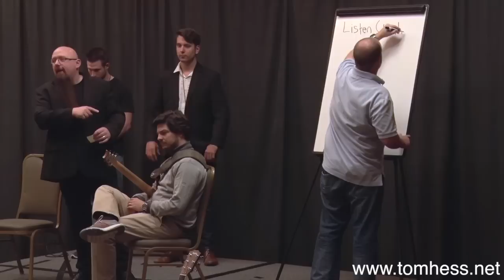Learn How To Teach Guitar The Right Way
Learn how to teach guitar better than anyone else in your area. Click the link above to get started right now.

Transcript:

TOM HESS:  The first thing I want you to write down Eric is, I want you to write down the word LISTEN, to them.  So here what I mean is, we are going to listen to whatever he says first.  So he is going to think about what it is he wants help on what he might be struggling with, some issue in his playing somewhere.  So the next thing we are going to write down is the word IGNORE.  After we listen to him we might ignore what he says or parts of what he says.
TOM HESS:  Write SILENT PLAY.  So now what I want to do is, I want to get Gonçalo to play and not talk. When you are teaching someone they constantly are with the mouth, constantly talking, right they play a little bit and then “Oh see what I’m saying man, my picking just is not good, it’s all sloppy” – dude just play, let me hear, just play.  Two or three notes later, “ yeah, see I’ getting really frustrated I’m feeling really tense right here and I’m not really sure what to do about it.”  So you need to get them to play and shut the hell up so you can just listen to their playing, alright?
TOM HESS:  Next we want to DIAGNOSE, okay?  Now we are going to be doctor.  We’re not going to play doctor together, but I’m going to be the doctor.  Laughter.  We’re looking to diagnose the problem, because often what happens as I mentioned before is, when your student is coming to you with problems they’re talking about the symptoms.  Like I have been having this cough recently.  I don’t know what the problem is.  So I would go to my doctor and say “hey I’m coughing, I drink cold water and I cough more.”  I have no idea what the problem is.  I don’t want to doctor to talk to me about coughing.  I want the doctor to figure out what the hell is wrong, why am I coughing?  He needs to try and diagnose what’s going on. Do I need antibiotics do I need something else?  What is it I need here, right?
TOM HESS:  All right next is PERSONALITY TYPE.  We need to try to assess they type of personality that’s in front of us.  Because you teach strong minded people differently than you teach average or weak minded people.  When I say strong minded and weak minded I don’t mean that they’re physically strong, I don’t mean that they have big egos or are tough guys, that’s not what I mean.  What I mean is, do you sense that this person feels insecure?  Do you sense that this person will crumble if you criticize them?  Do you sense that if you tell someone to practice something, that they are going to do it no matter how freaking boring it is?  Or is it the kind of person that if it’s fun they’re going to practice it but if it’s boring they are going to play it once or twice and they’re not likely to stick with it, ok?  That’s what I mean by strong minded.  You will see why we need to determine or at least try to get a sense of, is this a weak minded or strong minded student in their minds.  If they are weak minded it doesn’t mean that they are a horrible person, it just means we are going to alter what we tell them to do next and how we tell them to do it.
TOM HESS:  Ultimately as a teacher – what is the most important thing to do, to achieve as a teacher?  As far as the teaching part?  Well you guys have heard me say over the last 6 days?
Student: Get results.
TOM HESS:  How do we get a result?
Student: Get them to do what you tell them.
TOM HESS:  Yeah, get them to do what you tell them, right?  That’s they key!  The key isn’t necessarily to be the greatest teacher, or have the greatest teaching strategies, it’s simply get them to do what you tell them to do, and continue to do it and do it consistently.  That’s the number one goal, because until and unless that happens nothing else matters, okay – make sense?
TOM HESS:  Okay so next we’ve narrowed down or tried to determine what the personality type is.  If this person is already a student of yours, then you already know, you already have experience with this.  If this is someone new, you’ve never met them before, you don’t know yet but you’re trying to get a sense – you can hear it in the words that he or she uses, you can see if they look you in the eye, or look down, kind of look away, you can tell if they feel intimidated by even just playing in front of you, are the nervous, are they shaking.  You get cues on what kind of person you are dealing with.
TOM HESS:  The more experience you have with teaching the more you’ll be able to consistently pick this up pretty accurately all the time.  You’ll know – okay this guy is pretty strong, he can take this sort of teaching that we’re going to talk about next or nah, this guy probably really can’t handle that and we need to approach him and his problems in a different way.  Remember our goal is to get them to do what you say.